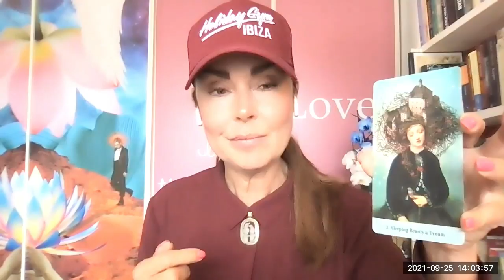Leeuw ❤️ | Okt 2021 | Jij bent de social Butterfly | Tarot Reading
Hallo lieve Leeuw, welkom bij je reading voor oktober 2021. Ik kijk voor je naar de sterren en de tarot. Van uitgeverij Koppenhol mag ik 3 decks verloten deze maand van ‘De Heksenwijsheid Tarot’ van Phyllis Curott. Het enige wat je hoeft te doen is abo zijn en vergeet niet op het belletje te klikken, want anders mis je de prijsuitreiking.
Voor de Leeuw trek ik de 4 van aarde, die ik in het filmpje voorlees.
En iedereen kan mijn ‘Mystica en haar Meesterschap’ gratis ebookje zelf downloaden op deze pagina.

Astrologische belangrijke data:

6 oktober Nieuwe Maan in 3e huis. Huis van de communicatie. Leren, studeren, lezingen, schrijven, lezen en lesgeven
8 oktober Venus in het 5e huis. Huis van creativiteit, kinderen, romance, plezier en de zzp’er.
19 oktober gaat Mercury weer direct in je 3e huis. Huis van de communicatie.
20 oktober Volle Maan in Ram in het 9e huis. Het huis van je je geloof, je dromen, je overtuigingen. Ook het huis van reizen. Letterlijk of figuurlijk.
24 oktober Zon in het 4e huis. Huis van familie, vrienden, geliefde en je letterlijke huis.
30 oktober Mars in 4e huis. Huis van familie, vrienden, geliefde en je letterlijke huis.

Ik leg met:

Maria, Koningin van Engelen Doreen Virtue
De Muze Tarot van Chris Anne
De Tarot van Mystical Moments Catrin Welz-Stein
De Oracel deck of Mystical Moments Catrin Welz- Stein
Het Orakel van de Aartsengelen Doreen Virtue

wist je dat mabel een eigen Online Tarot Academy heeft? Neem eens vrijblijvend een kijkje